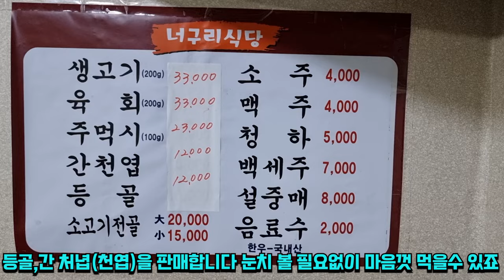대구뭉티기 찐맛집!!너구리식당 여기는 소등골도 판매합니다 술먹방 Eatingshow Mukbang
대구뭉티기 정말 술안주 최강중에 최강이라고 말씀 드리고 싶습니다 ㅠ
처음 유튜브 찰영해도 괜찮냐고 사장님께 여쭤볼때는 조금 회의적 이셨는데
맛있게 잘먹는 모습보고 좀 누그러지신듯 하네요 ㅋㅋ
소골과 간천엽을 판매를 하니 마음껏 먹을수 있다는 메리트가 있고
뭉티기 고기상태가 정말 너무나 훌륭합니다!!맛있게 잘 먹고 왔습니다

이메일
인스타
jobswa